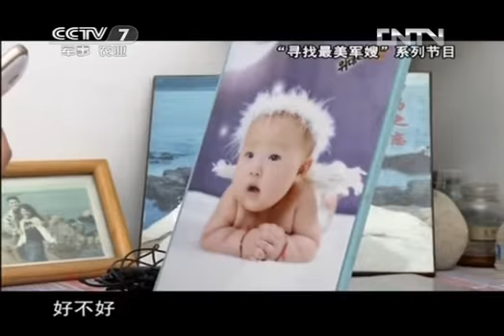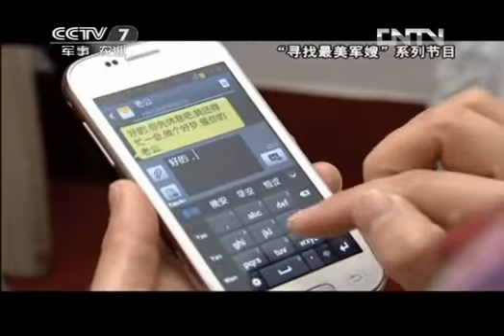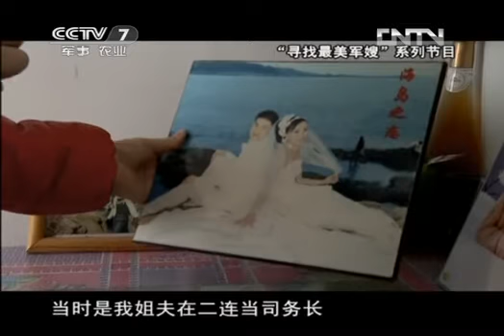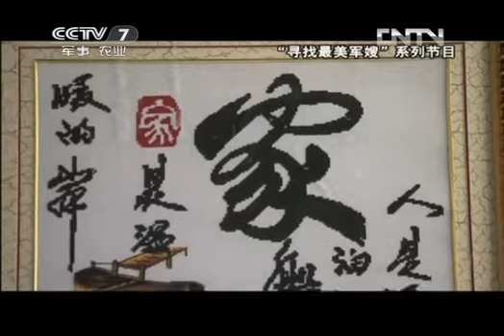和平年代 《和平年代》 20130328 姜晓丽 海岛之恋